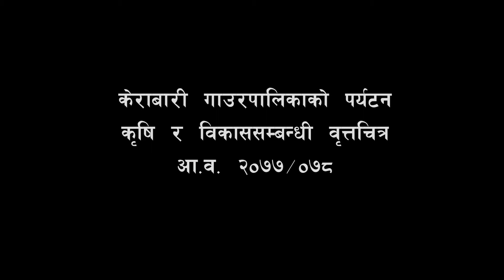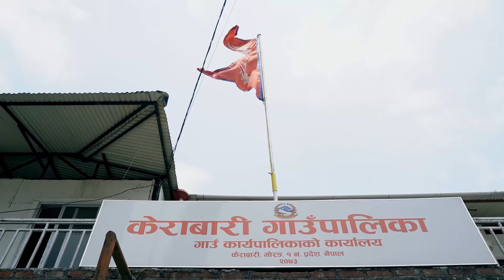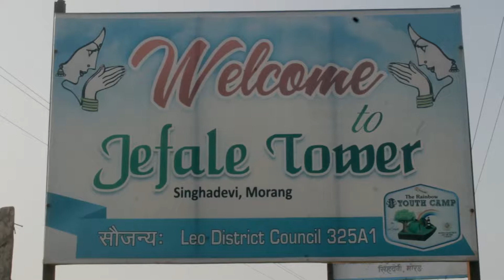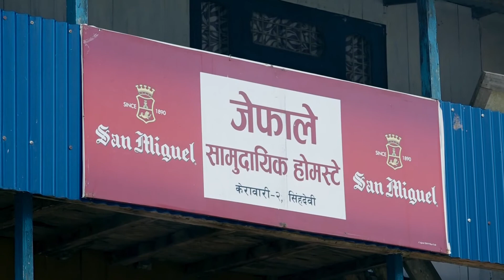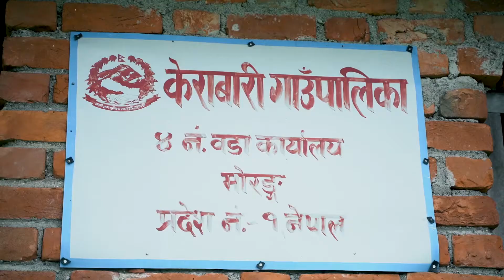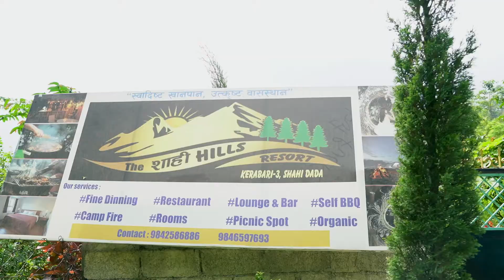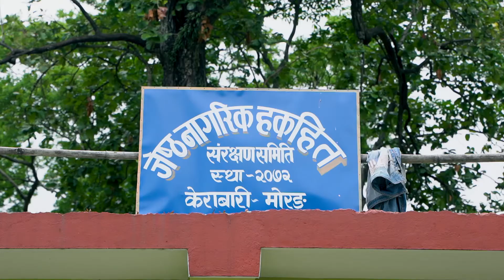Kerabari rural municipality dacumentry